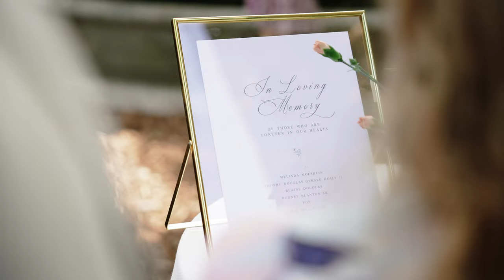Jack & Abigail | Cheekwood Wedding Video Nashville, TN | 4k Wedding Film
Jack & Abigail ✨ Their wedding at Cheekwood Gardens in Nashville, TN is one we won't forget! What was forecasted to be a weekend of rain turned out to be full of sunshine, laughter, and the most stunning backdrop for their wedding! ☀️ When you're with these two - you can't stop laughing and smiling from ear to ear! They are SO perfect together.
Jack & Abigail - thank you for trusting us to capture your wedding. It was truly a joy and honor for us!